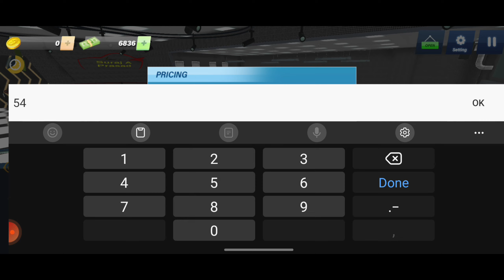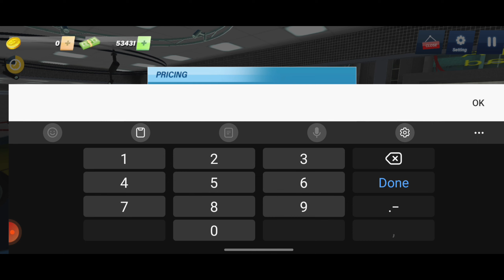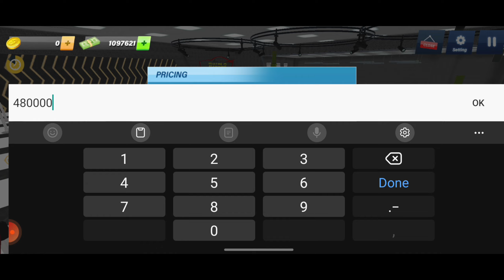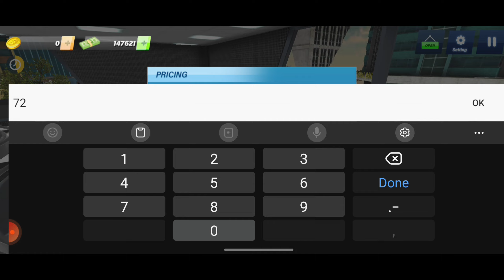I upgrade my Showroom [Car Dealer Job Simulator] CarShowroomgame #2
Open My luxury Showroom Car dealer Simulator Video

car game
car dealership simulator
techno gamerz
car dealer job simulator in hindi
cars 2
car dealer job simulator android
car dealer job simulator game
pixar cars
Dealership car game
car dealership tycoon
roblox
car showroom game for android
car🚗showroom game for android🔥| car showroom games
android games
android gameplay
car games
Car game
car dealer job simulator
car dealer job simulator mod apk
unlimited money
car dealer job simulator car tycoon
game
car dealer job simulator bank loans
car dealer job simulator gameplay
car dealer job simulator me loan
kaise le
car dealer job simulator kaise khele
unlimited money download link
car dealer job simulator game kaise
khele
car dealer job simulator how to play
car dealership simulator download
kaise karen
khele
dealer job sim tycoon gameplay
luxury car dealer - businessman
game
virtual billionaire car dealer
flynn gamerz car dealership simulator N
game
unlimited money
kaise le
car dealer job
car dealer job sim tycoon game
car dealer job simulator unlimited
money
car dealer job simulator new update
car dealer job sim tycoon gameplay
kaise le
dealer job sim tycoon game mod
apk
or sale simulator
android
car for sale simulator 2023 downloadK
pc
car for sale simulator part 4
download
car for sale simulator 2023 mobile
apk
gameplay
nasıl indirilir
indirmecars 3
toy cars
car for sale simulator 2023
car dealership
techno gamerz car dealer job simulator
cars game